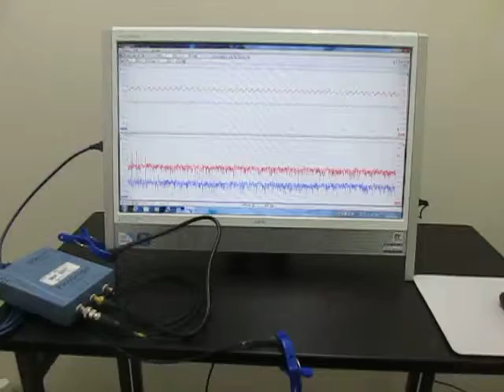超音波を利用した「振動計測技術」 Ultrasonic Tester